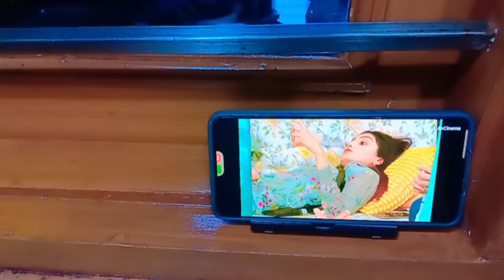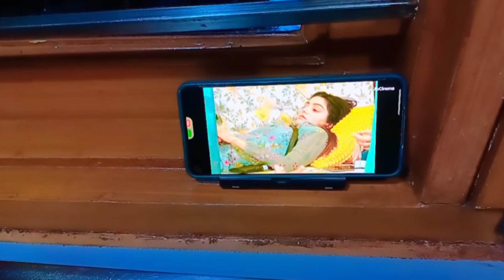biggboss देखने की दिवानी हमारी रानी 🤗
Pramod  vlogs
daily vlogs
pramod vlogs
actor pramod yadav rampur vlogs
actor pramod yadav daily vlog
daily vlogging
Actor Pramod yadav rampur daily vlog
Actor Pramod yadav rampur daily vlogs
family vlogs
pramod vlogger
Actor Pramod yadav rampur vlog
farming
pramod farming vlog
Actor Pramod yadav rampur blogs
actor pramod vlog
dailyvlogs
Vlogs